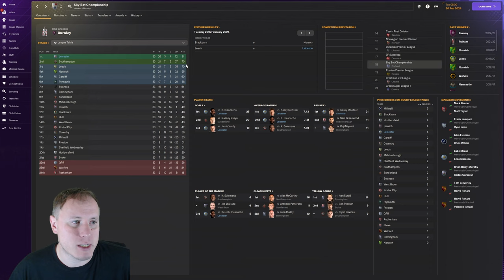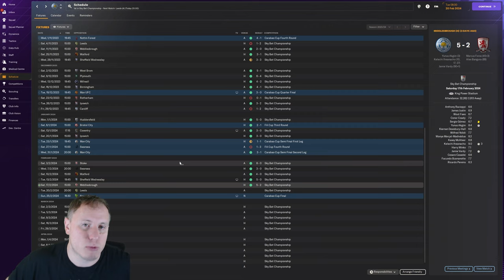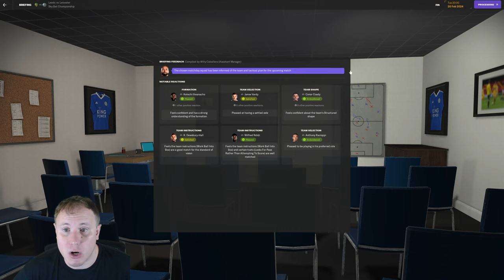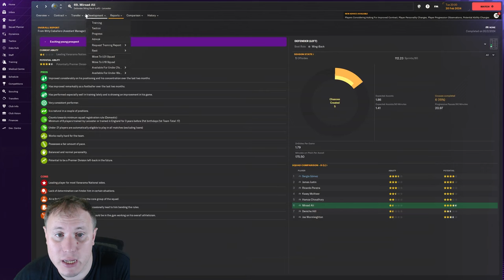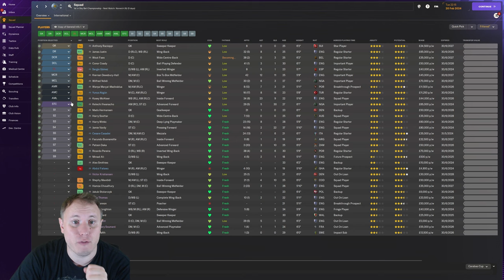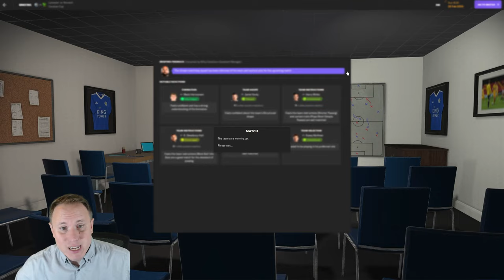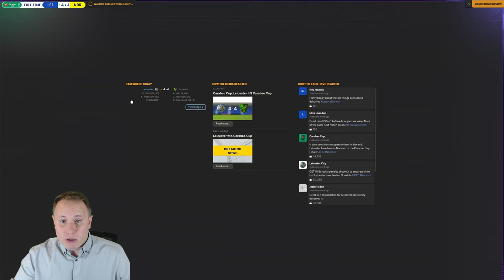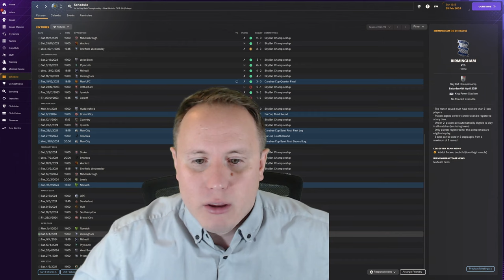Carabao cup Final!! Leicester City FM24| Part 7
So this is the start to my return in uploading Football manager content to my channel. I have to start by saying that I have pre recorded the first full season so at the point of uploading this episode I am working on filming season two.

This is not my best work but I had to get it our there for me. It is for fun so please bear with me until I get the hang of recording and editing again.

I no I do not need to say this but I will. I am dyslexic and the only thing it really kicks my ass with is reading still so you have guest it I will get names very wrong. Please lets have some fun when I do let me know down below and hopefully I will get it right some day.

Lastly thank you very much for watching.
Transcript